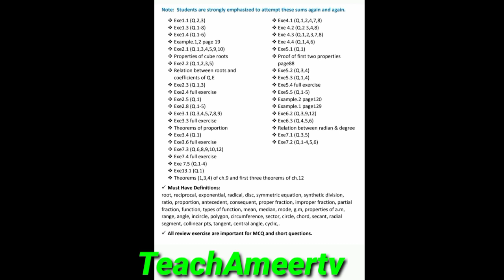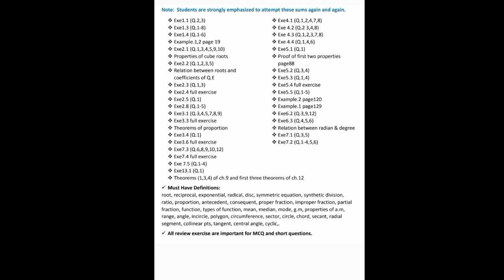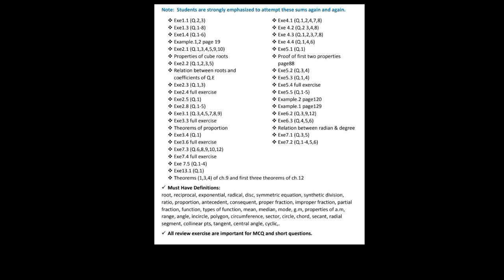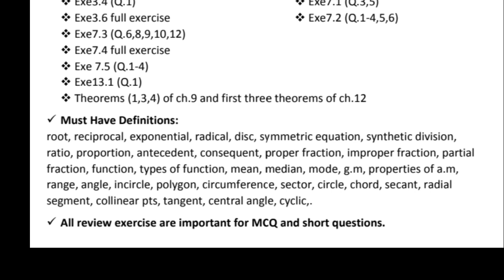10th class math guess paper 2022 | 10th Math Guess Paper 2022 Maths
Math Paper 10th Class 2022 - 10th Class Math Ka Paper 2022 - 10th Math Guess Paper 2022- Maths - TeachAmeerTV - teachameertv
This video provides most important question for class 10 math final paper preparation and it also provides guess paper for 10th class math science group students. class 10th math paper board 2022
Most Important Questions || Math Ka Paper 10th Class 2022 || Math Paper 10th Class 2022
in this video i will explain 10th Class Math Paper 2022 - Math 10th class guess paper 2022 | 10th Math Important Question 2022
10th class math paper pattern 2022,
10th Class Math Important Definitions,
10th class math most important definitions 2022,
10 class math guess paper 2022,
10th class math guess paper 2022,
10th class math guess paper 2020,
10th math guess paper 2022,
10 class math guess paper 2022,
10th class math guess,
10th Class math Important Long Questions 2022 for all Punjab Boards,
10th class math guess paper 2022,
10th class math important questions 2022,
10th class math guess paper 2022 urdu medium,
10 class math guess paper 2022,
math class 10 guess paper 2022,
10th class math guess paper 2022,
9 class biology scheme 2022,
math guess paper 10th class 2022,
10th math guess Paper 2022,
math class 9 important questions 2022,
10th class math pairing scheme 2022,
math guess paper 2022 class 9,
10th class math scheme 2022,
math scheme 10th class 2022,
10th class math paper pattern 2022,
math scheme 2022 class 10,
10th class 2022 math scheme,
10th class math guess paper 2022,
Guess paper math 10th class 2022
10th class math guess paper 2022 urdu medium,
10th class math guess paper 2022 urdu medium smart syllabus,
10th pairing scheme 2022,
10th class math pairing scheme 2022,
10th math pairing scheme 2022,
10th class pairing scheme 2022,
10th class math pairing scheme 2022,
10th pairing scheme 2022,
10th class math scheme 2022,
10th math pairing scheme 2022,
10th scheme 2022,9 class math scheme 2022,
10th math pairing scheme,
pairing scheme of 10th class 2022,
10 class math scheme,
10th class pairing scheme 2022,
10th bise scheme 2022,
10th class scheme 2022,
10th class 2022 punjab board pairing scheme,
10th math paper scheme,
10th class board scheme 2022,
10th math board scheme 2022,
10th punjab board scheme 2022,
10th math pairing scheme,
pairing scheme 2022,
10th class scheme 2022,
10th class math pairing scheme 2022,
paper pairing 2022 10th biology,
10th scheme 2022,
10th class math important questions 2022,
10th class math important short questions,
guess paper 10th class 2022 math,
10 class math guess paper 2022,
10th class math important long questions 2022,
10th class math paper 2022,